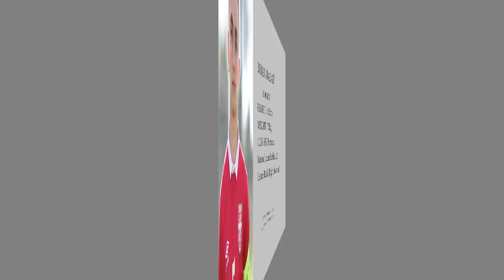BOJAN BALAZ SEASON 2017 2018 AND EURO QUALIFAYERS U17